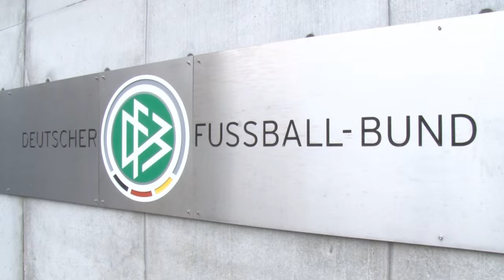Paukenschlag! Wolfgang Niersbach als DFB-Präsident zurückgetreten | WM 2006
Wolfgang Niersbach ist mit sofortiger Wirkung von seinem Amt als DFB-Präsident zurückgetreten. Er zog damit die Konsequenzen aus seiner Verwicklung in die Affäre um die WM 2006.